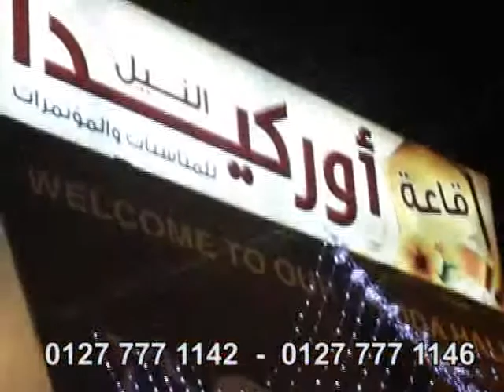إعلان قاعة أوركيدا النيل كاملاً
المادة المرئية ضعيفة جداً .. و السبب انه لم يكن متوفر لدينا أي فيديو لأفراح أو مناسبات أخرى و لم يسمح أحد بذلك ..
لكن الجيد في الأمر ربما يكون القصة القصيرة التي اختلقتها و اللقطة الرمزية في بداية الإعلان ( ماهو مش هقدر اجيب عروسين نايمين جنب بعض على السرير يعني :D ) ..
لم يتم عمل بروفه للتسجيل الصوتي .. و كانت هذه هي أول قراءة بيني و بين أميرة .. صوتها مناسب جداً :)